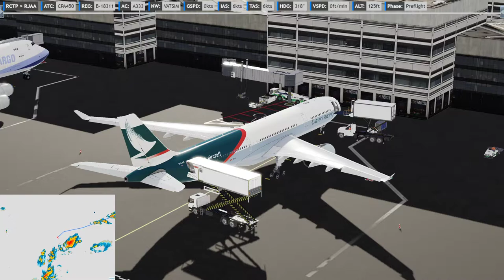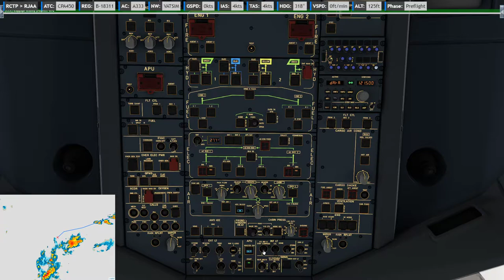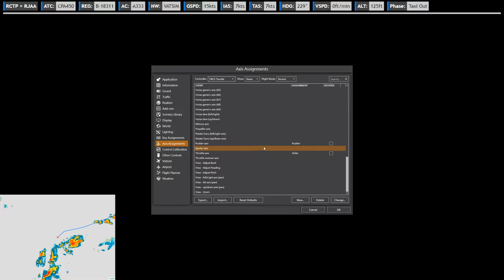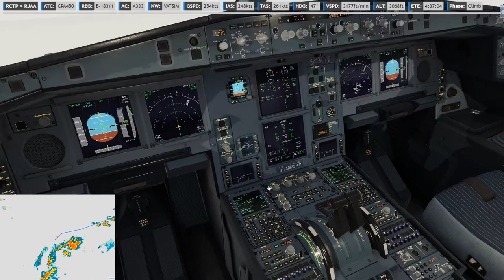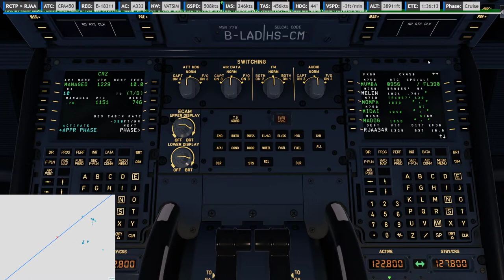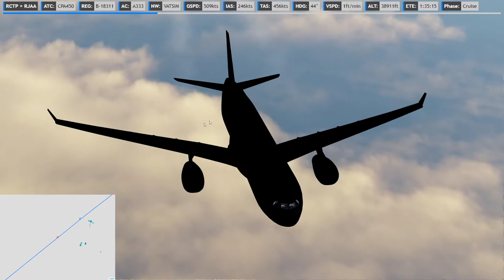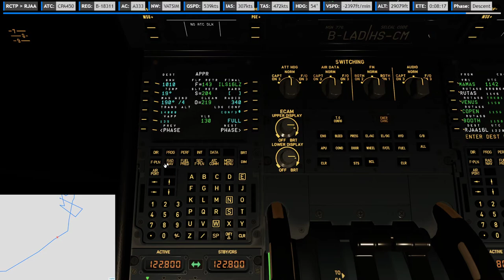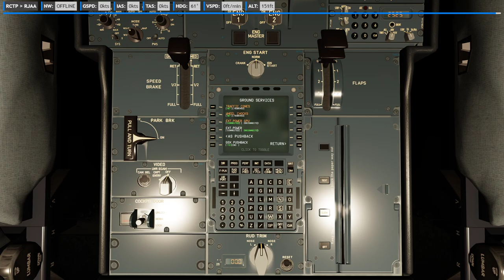P3D V5 | AS330 | ✈ RCTP → RJAA | CX450 20200525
Full video
    -ASP4 [ ASP3D ]
    -EFBV2
    -ChasePlane
    -ASXP
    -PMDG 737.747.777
    -QW787
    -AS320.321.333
    -FSL320.321
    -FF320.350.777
    -JDA320.330
    -ToLissA319.A321